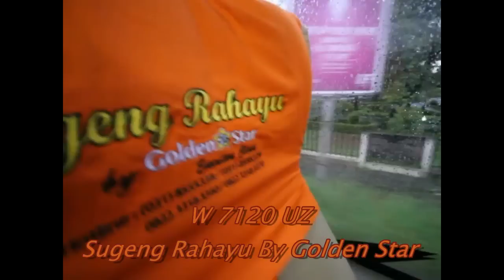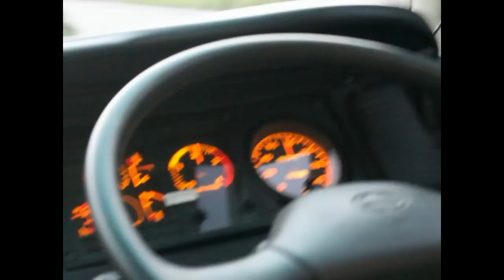Interior keren Bus Sugeng Rahayu by Golden Star W 7120 UZ